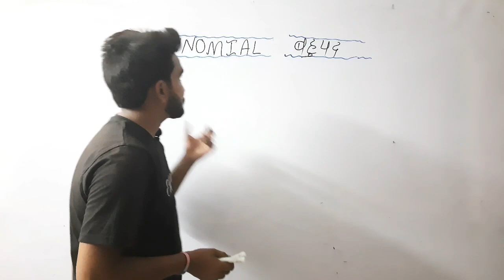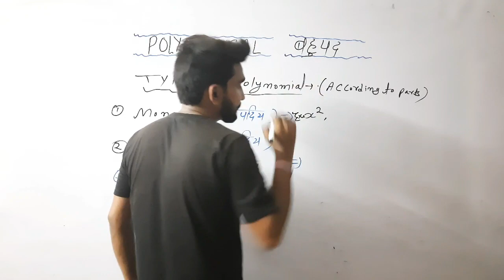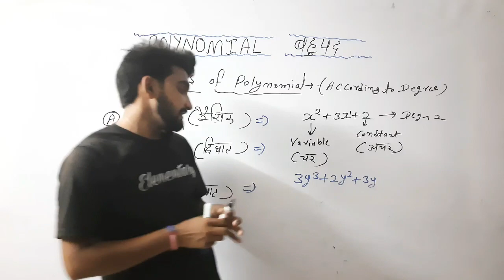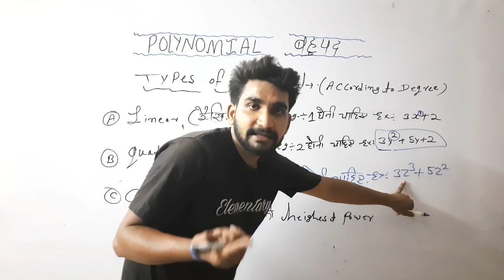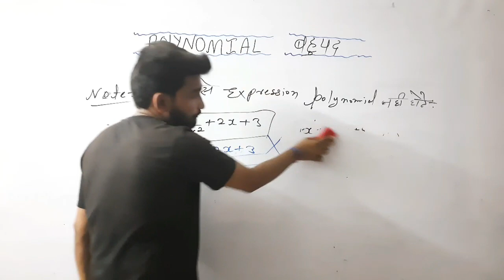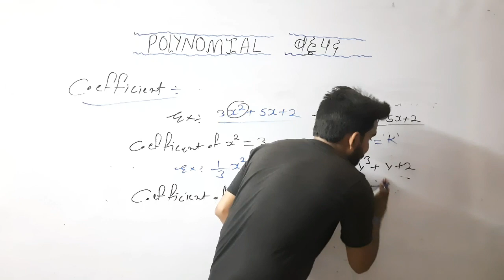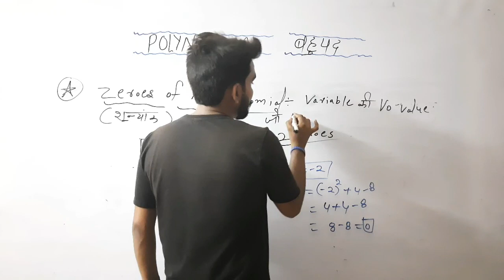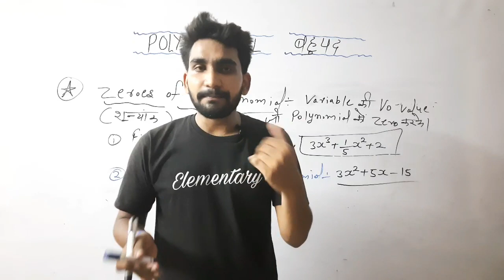Nitin sir || Math || Class - 9th || Polynomial (बहुपद )